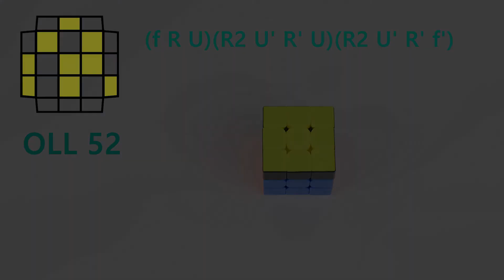OLL Algorithms 52